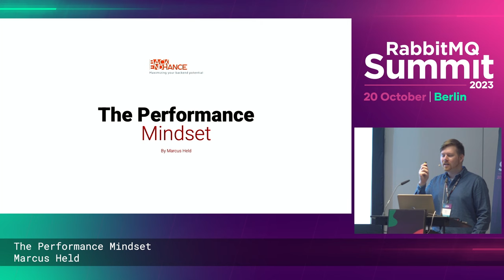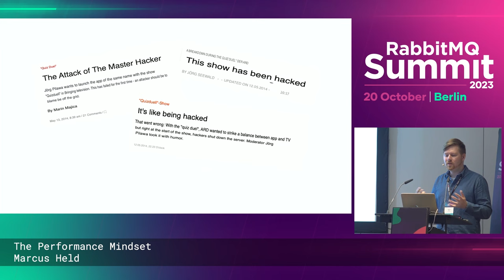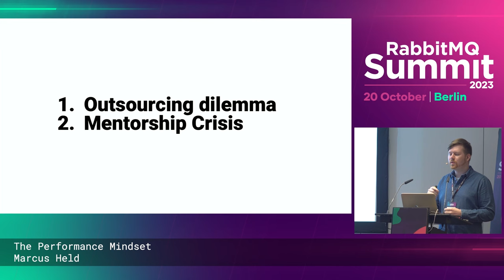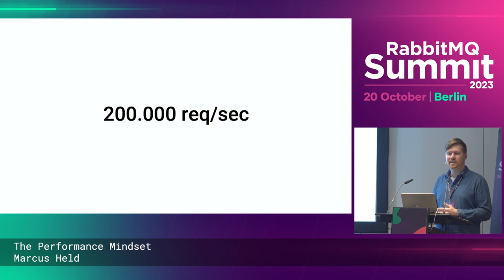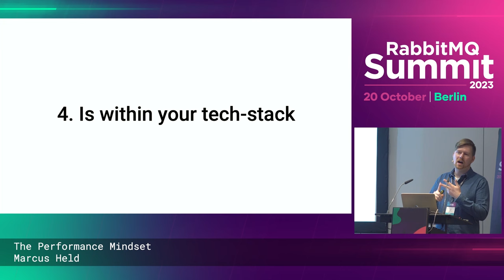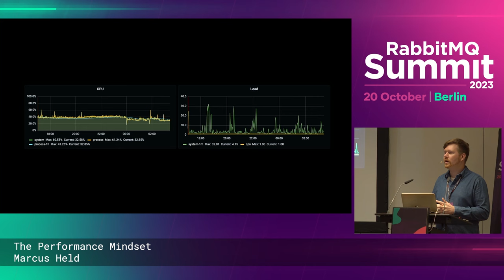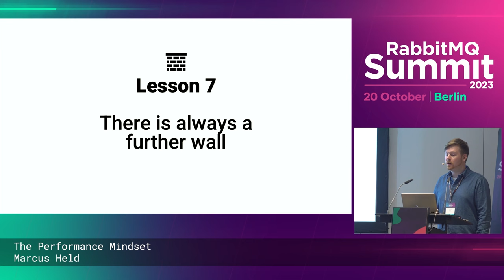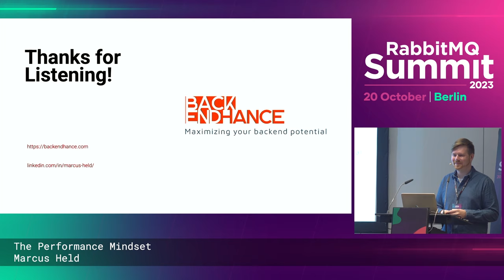Keynote: The Performance Mindset by Marcus Held | RabbitMQ Summit 2023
✨This talk was recorded at RabbitMQ Summit 2023. If you're curious about our upcoming event, check

ABSTRACT
The best-case scenario has happened: The product is running. More and more customers are using it. The market accepts your product and sales turn on the tap.

But then: customers report long load times and timeouts. You see restarts of the application. Bugs occur that can't be. Your application can't handle the load.

What can you do? Switch to a microservice architecture? Change the datastore? Change the programming language?

This is where doing the right thing is critical. How do you know your solution is the right one? How do you discover the root cause of the bottleneck? And can you do something to detect the problems before they go live?

Performance optimization is not a one-time task. It's with you. Always. You need the right mindset. Every change to the system is sensitive. That's why your understanding of your system and its components is essential.